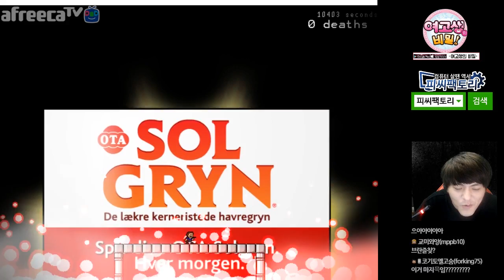켠왕 보시] 한번에 모든 스테이지 클리어! 논스톱 편